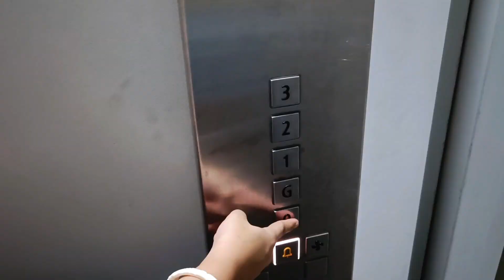Bijoya Dashami Celebration || Ghurte Jaoa || Bengali vlog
Aj niye esechi tomader samne ekta notun vlog, bijoya dashami celebration e amra ki ki korlam, kothai ghurte gelam.  Dekhte thako sesh obdhi...This is really enjoyable Bengali vlog to watch please watch till the end and give a thumbs up :-)
bengali vlog
I like making content that entertains you & hopefully puts a smile on your face and all is about day to day life.